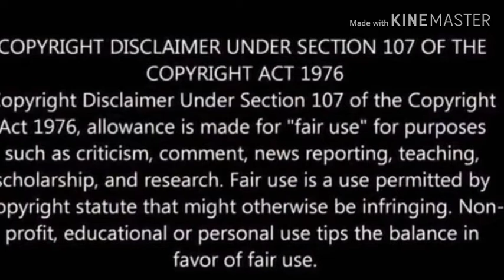Lyft driver gets attacked by customer